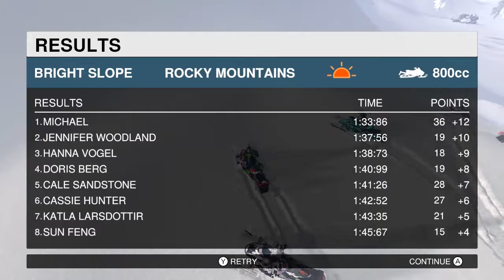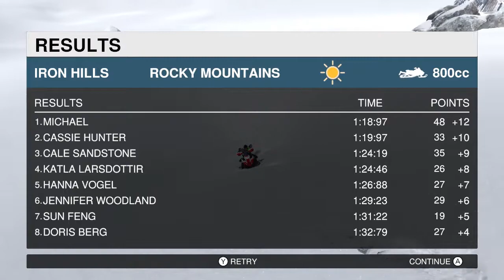Snow Motor Racing Freedom (N. Switch) Championship - Sprint - Mizumoto Snow Battle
Nintendo Switch gameplay. Racing Game. • Snow Motor Racing Freedom.  Enjoy the videos! •

MagneonGames.